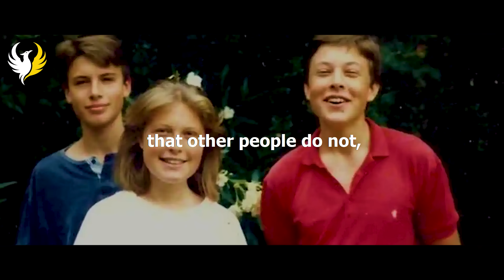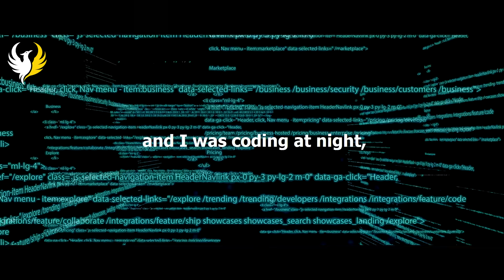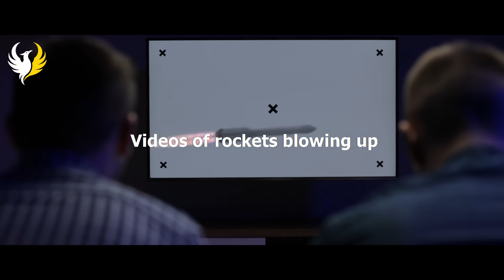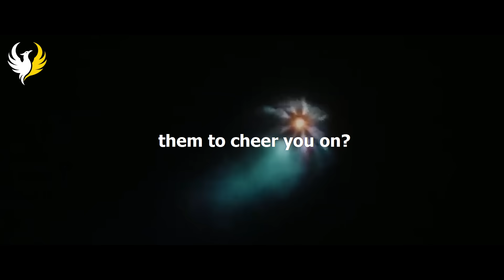Elon Musk's Work Ethics Will Give You Goosebumps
Elon Musk: Quest for a Fantastic Future
(New York Times and International Bestseller
More than 1.5 Million Copies Sold)

Elon Musk's Work Ethics Will Leave You Speechless.

►RiseAbove:
This is a channel that presents video content related to personal development, self-motivation, and self-discipline techniques.

We analyze the content of successful personalities and then we add music, visuals, captions, storytelling, color grading, animation, unique script writing, and voiceovers to enhance the experience for our audience. We hope the influence will have a good impact on humankind.

Our videos are created to provide the best motivational experience to the viewers. We include clear subtitles to provide the best experience to every viewer including hearing-impaired viewers. We add premium music and high-quality visuals to enhance the meaning of the speech and create a more inspiring and uplifting experience for the audience. Further, we divide the video into smaller sections and cover each topic separately, making it easier to understand and follow along.

Additionally, We invest in expert video editors, scriptwriters, high-quality music, and amazing visuals to ensure that our videos are not only visually appealing but also well-crafted and engaging to our audience.

Speeches/Audio
- The speeches used in our videos are written and narrated by our team.

Visuals
- We have obtained all the requisite consents and approvals for the commercial use of the clips in our videos, including those related to models and properties featured in them.

N3TVLPLDSMZIJIVJ
JKJKOWAQSGY2R6XG
FVVMEBASMZORWZH5
3JYYPRBEWI4WUJPS